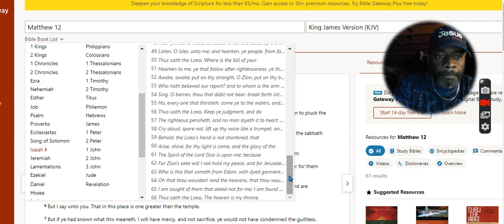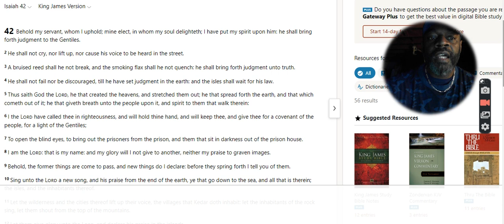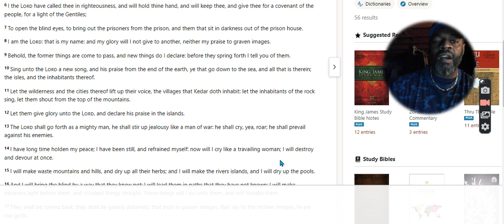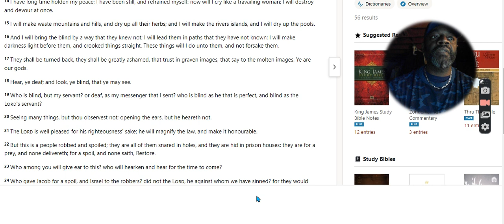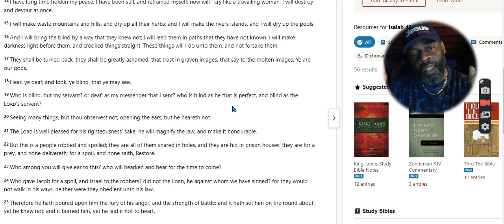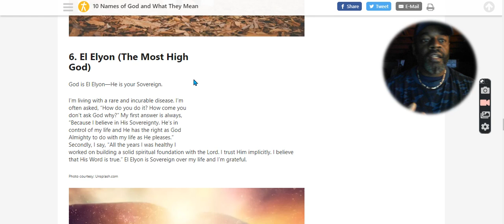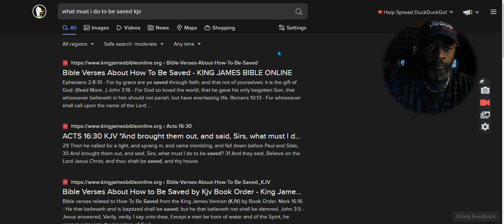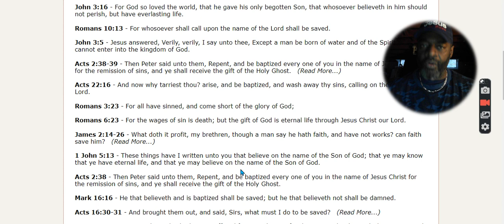The Most High God Gave Jesus The Authority To Judge The World!!!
Why did Jesus say authority was given to him to execute ...

God Is Ultimate Judge

Jesus: The Highest Authority in Heaven and Earth
Jesus said "All authority has been given to be in heaven and earth". What could this mean? We have here some of the Bible verses which give some insight into the amazing claim. It concerns His Kingship over all creation, given to Him by God the Father. His authority over heaven and earth is His right as creator and redeemer. We are all answerable to Jesus and ultimately will encounter Him as Judge when He will exercise His authority according to the promises and warnings He gave us when He was on earth.

During Jesus' ministry his speech and teaching displayed an authority which is evident by the reactions of His listeners and the accounts of His witnesses. He spoke and taught with authority. Truth which could not be challenged and flowed out of God-inspired writings of the Old Testament. But not only was his authority evident in his teaching, it was also apparent in his complete command over disease, deformity, demon possession and even death. He spoke on God's authority and claimed he was able to forgive sin on God's behalf. Jesus spoke much about the Kingdom of God, a realm under His Kingship of perfect righteousness, love and justice holiness. As sinful human beings we have no citizenship of that Kingdom but we are still subject to His authority. Jesus came so that those who repent and believe in Him would have a place in His Kingdom with Him as our beloved King.